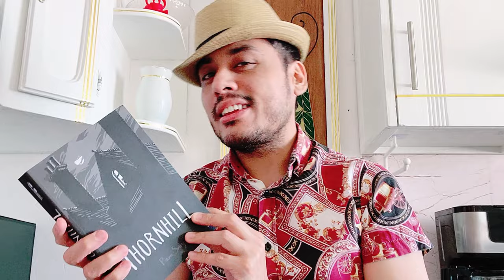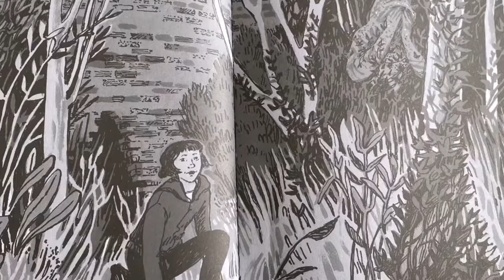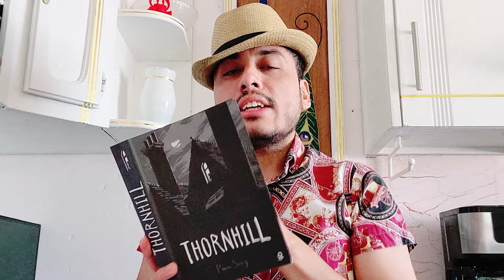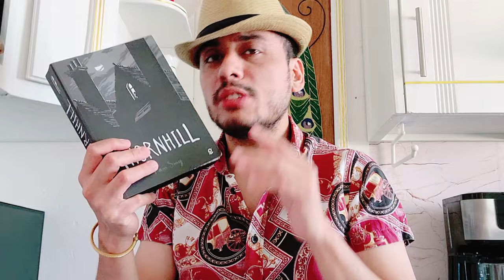¿Qué misterios esconde Thornhill de Pam Smy? - Reseña de un Orfanato para Chicas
Treinta y cinco años antes, Mary Baines, vivía en en el orfanato y era terriblemente atormentada por un compañera. Cuando la persecución de la acosadora se intensifica Mary, cada vez más miserable, contempla la venganza y sus acciones tienen consecuencias en las próximas décadas.